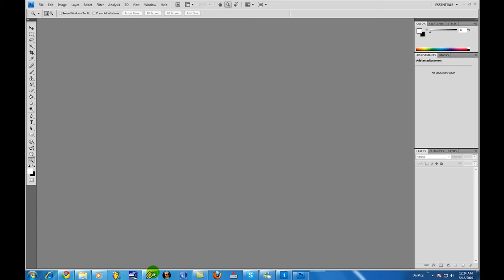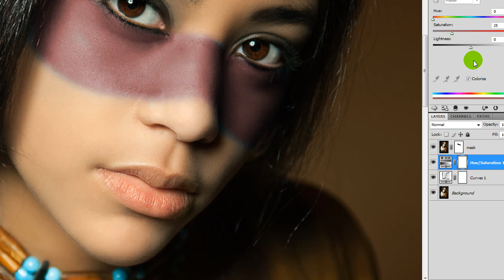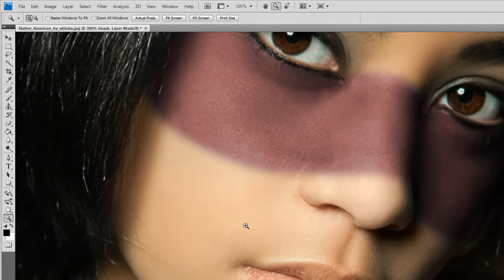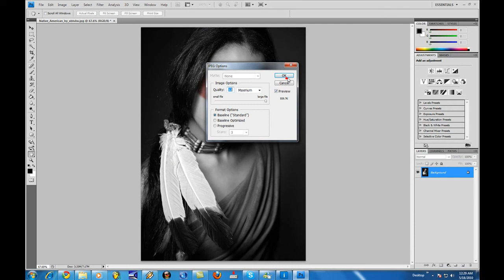photoshop changing colors for beginners